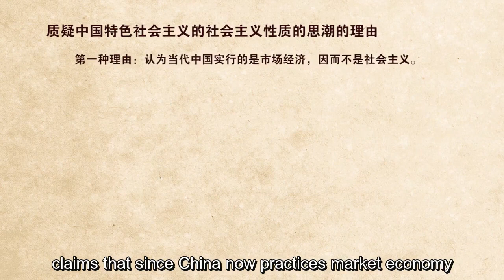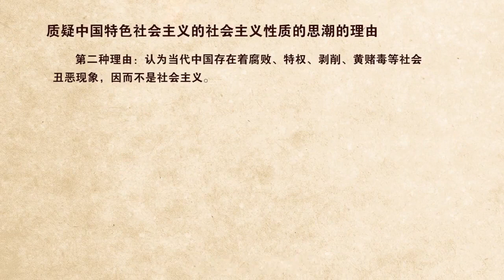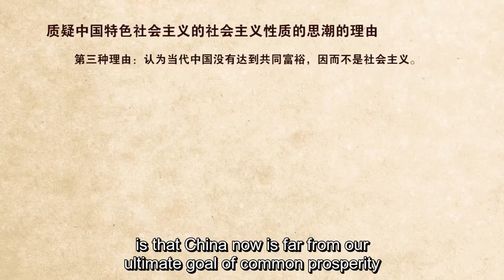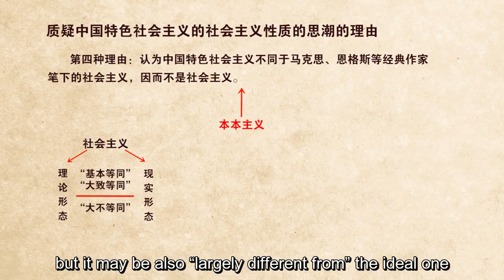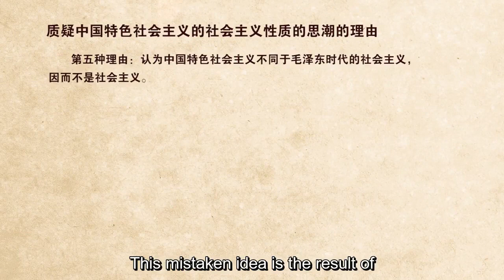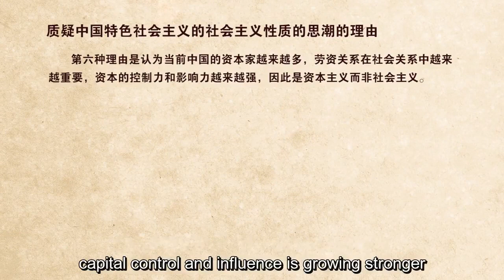Is China Socialist? (Summary 603)